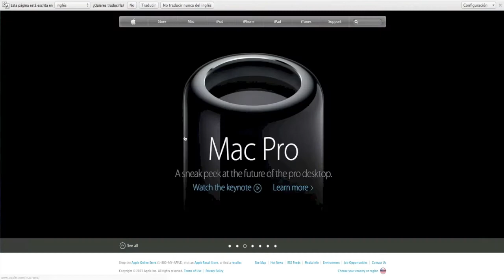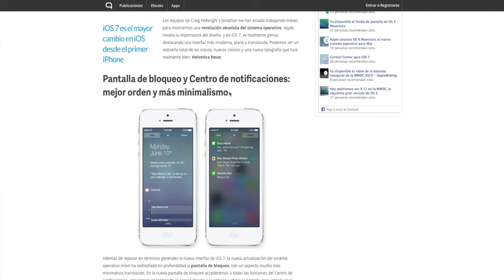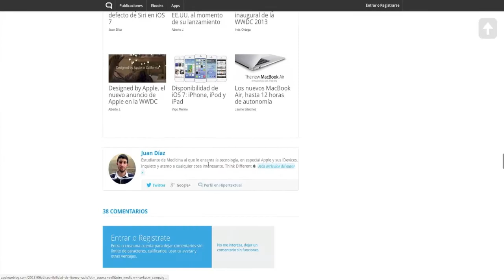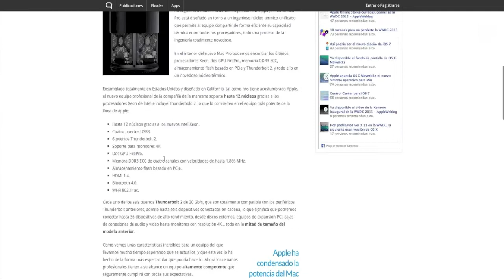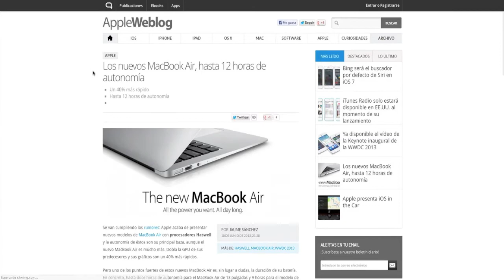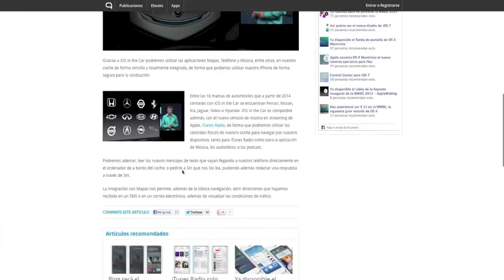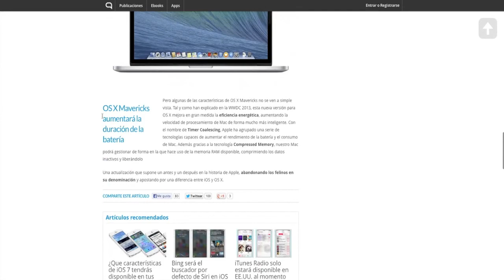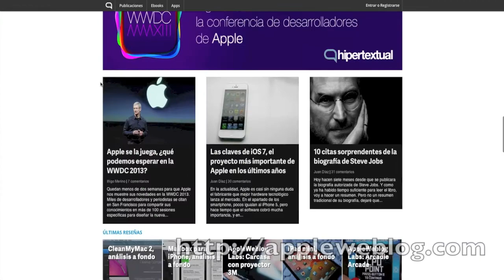Resumen WWDC Junio 2013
Gracias Por Apoyo, Y Gracias por las visitas que tenemos dia a dia